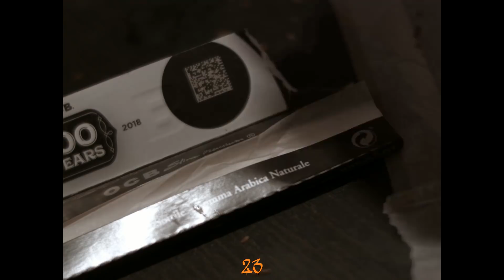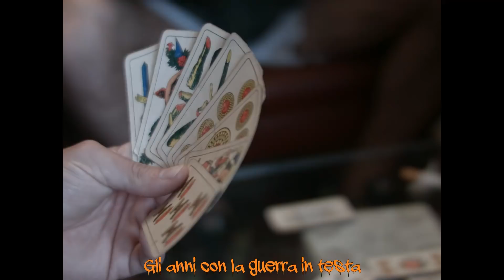DRILL - 23 feat. NIQUE.xyz 02 (Official Video)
- Voglio vomitare tutto fino a farmi male -

SI RINGRAZIANO:
- Nicola
- Giorgio
- Valerio
- Pier
- Anthony